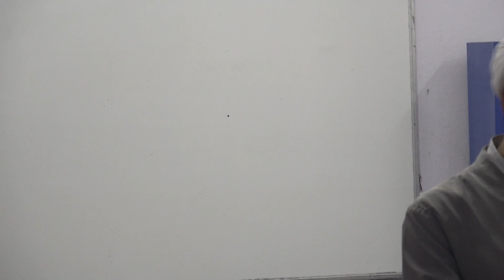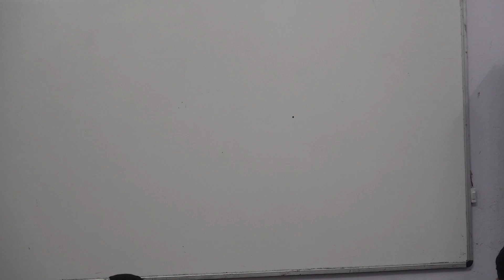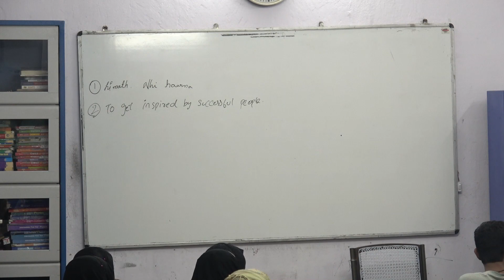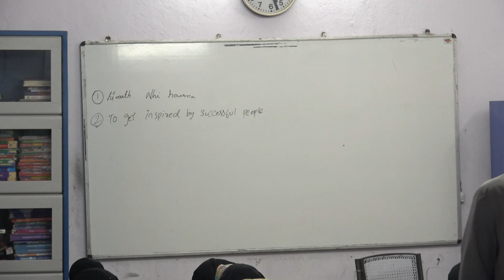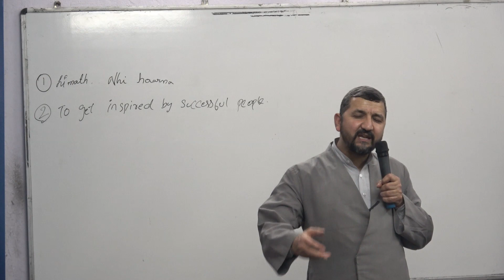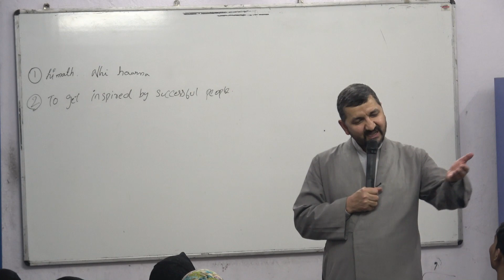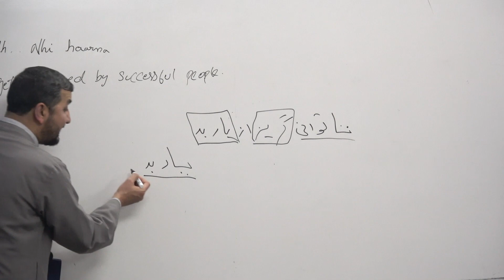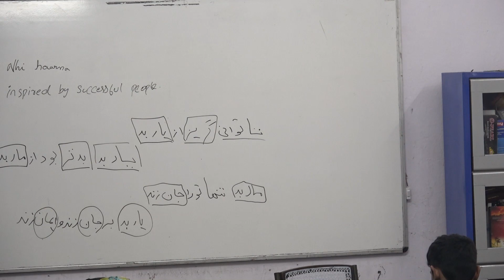Motivational Lecture for Students - Moulana Ghulam Hussain Mattoo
Motivational Lecture held at Tibyan Institute
Alim Speaker: Moulana Ghulam Hussain Mattoo